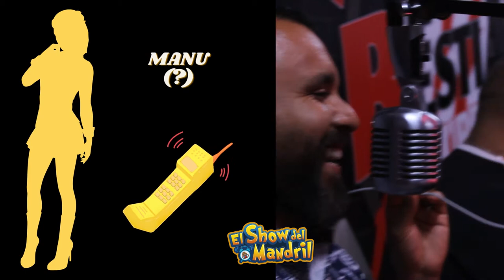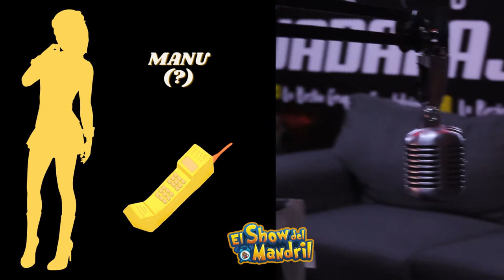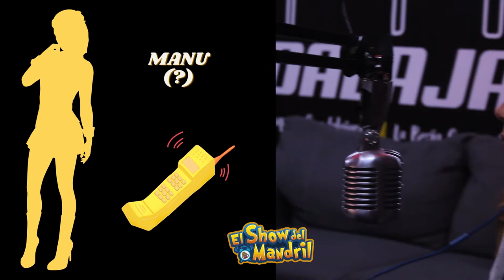Llamadas de Radio escuchas | Hablemos de sus historias | El Show del Mandril | E01 🐒🖥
¡YA ESTAMOS DE VUELTA! ¿Quieres sintonizarnos? Escucha 89.1 ¡La Bestia grupera!  de 2:00 a 4:00 pm

¡Ya era hora de volver! estamos en la hermosa tierra mojada, la preciosa Guadalajara nos abre los brazos para transmitir nuevamente nuestro show. Con mucho más humor, y sabrosa música para tus oídos, y ahora para tus ojos, ay si. 🐒

Ahora estaremos subiendo el show un día después de haber transmitido por radio. También puedes bajar la app de la bestia grupera y escucharnos por ahí.  🐒🖥

Facebook: El show del mandril